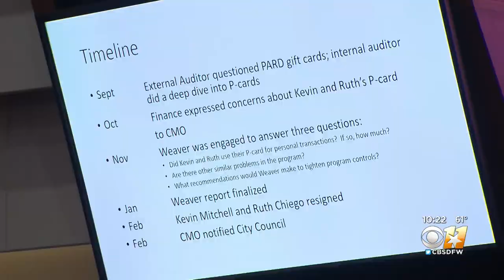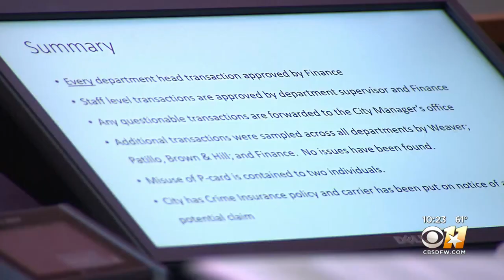Grapevine Residents Furious Over 2 Employees Found To Have Used Taxpayer Money For Themselves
More than a dozen people who live in town are furious about what happened and waited three hours just to tell city council members how they feel.